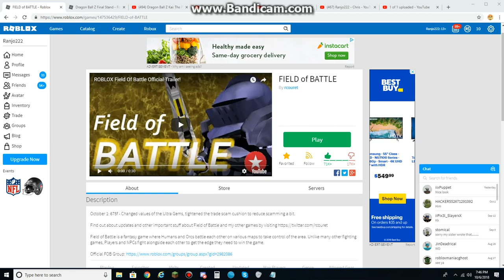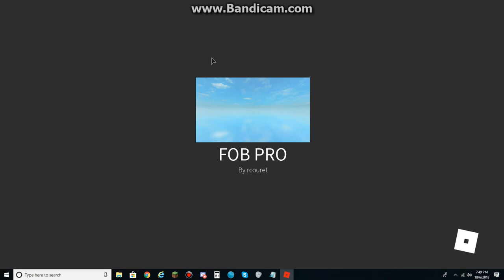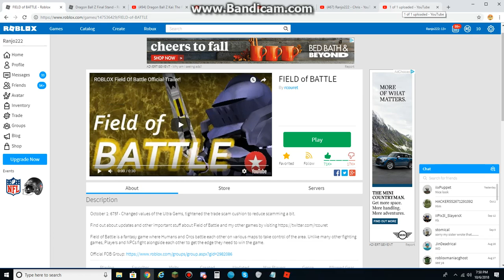Checking Out Field Of Battle Again After 2 Months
The reason why I haven't been playing it is because I got bored of it. I haven't been playing it for a while since August, so that's like 2 months ago, and so far it's still the same. I decided to check it out for old times sake. To be honest, I forgot the players, but I'll try to remember. And here's another reminder for all of you guys to know, just to let you know that I'm still uploading field of battle videos but not everyday compare to before. Also its nice to check out the game again.